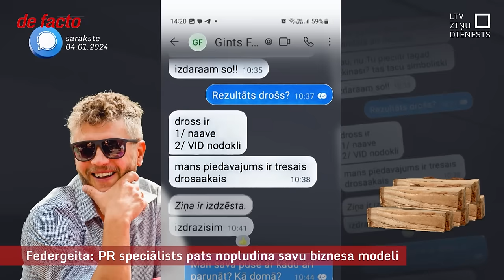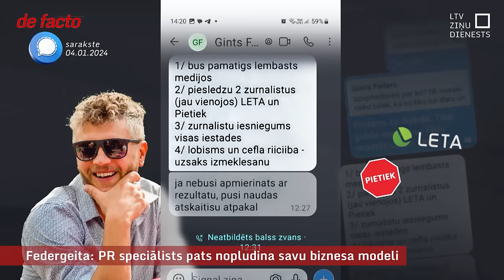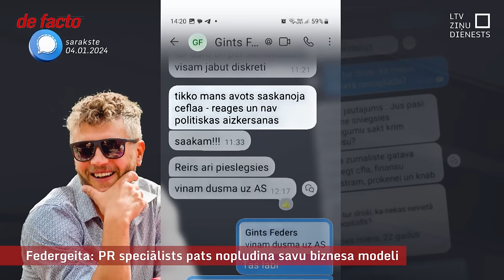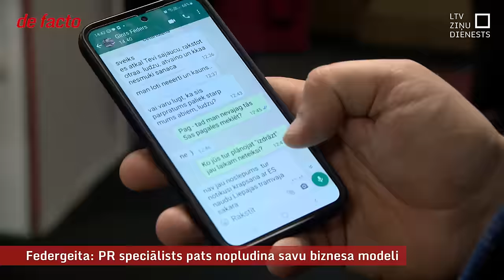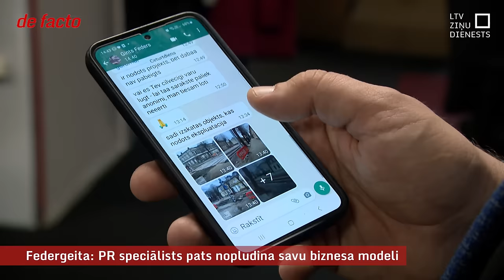Federgeita: PR speciālists pats nopludina savu biznesa modeli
Pirmajā instancē par krāpšanu attaisnotais sabiedrisko attiecību speciālists Gints Feders neilgi pēc sev labvēlīgā sprieduma ir iekūlies jaunā skandālā. Sajaucot adresātus, viņš LTV žurnālistam sāka sūtīt savu pakalpojumu piedāvājumu, par pieciem tūkstošiem eiro solot piesaistīt žurnālistus, ierēdņus un politiķus, lai, kā noprotams, pārmācītu Liepājas domi. Federa piesauktie viņa solījumus sauc par blefu un aicina uzņēmējus uz līdzīgu darboņu piedāvājumiem neuzķerties.